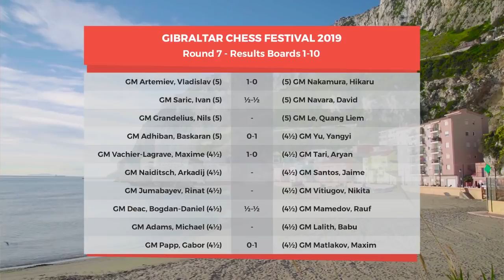🔴Gibraltar Masters 2019 Round 7 | GM Simon Williams and and IM Jovanka Houska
The Gibraltar International Chess Festival 2019 takes place from January 21st to 31st at the Caleta Hotel in Gibraltar. The Masters is always incredibly strong and this year there are 14 players Elo rated over 2700. Traditionally, many of the world's best women players also take part and this year World Champion Ju Wenjun is among them. Live games and commentary by IM Jovanka Houska and GM Simon Williams from 14:00 UTC (15:00 CET, 9:00 AM EST)